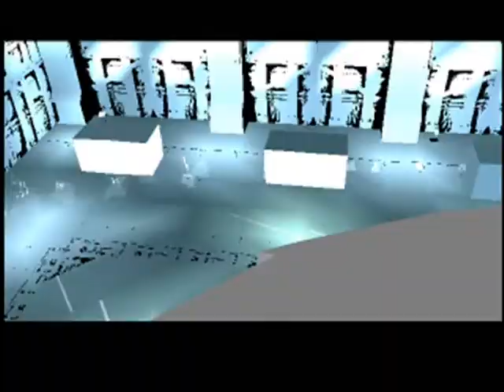Let's Play Metal Gear Solid German - 48 - Kampf mit Metal Gear Rex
Wir machen uns bereit für den Kampf mit Metal Gear. Mit anfänglichen Schwierigkeiten schaffe ich es das Schild zu zerstören, danach taucht der Mysteriöse Ninja wieder auf.